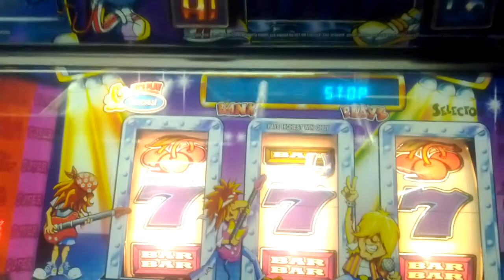Ready to rock - Crazy Reels feature